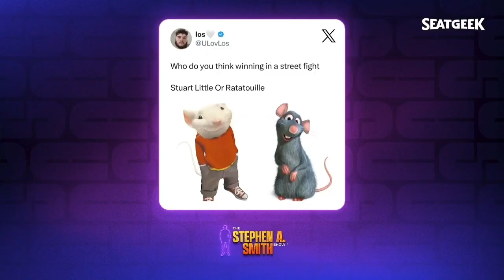Stephen A. Smith and the Terrible, Horrible, No Good, Very Bad Day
musics: The Travelling Symphony by Savfk